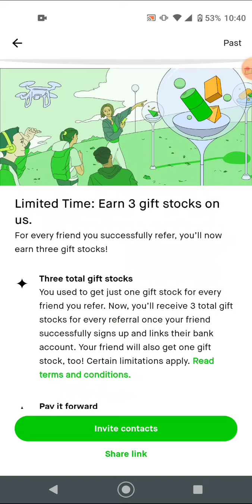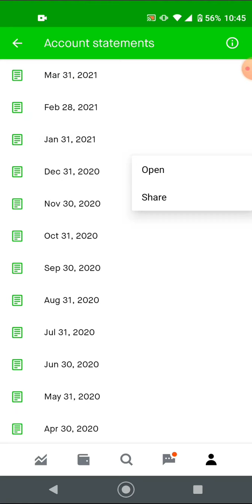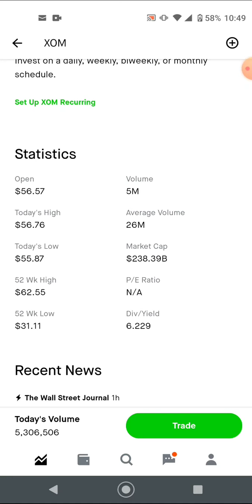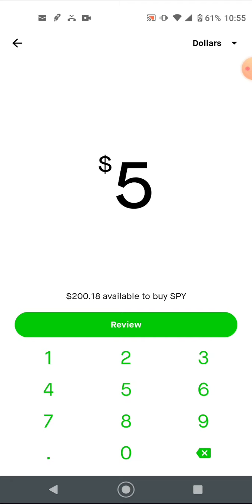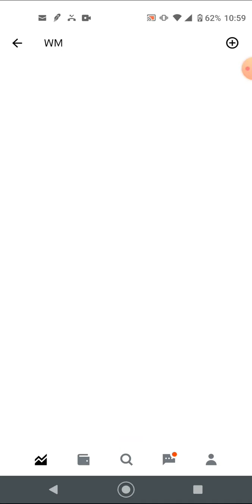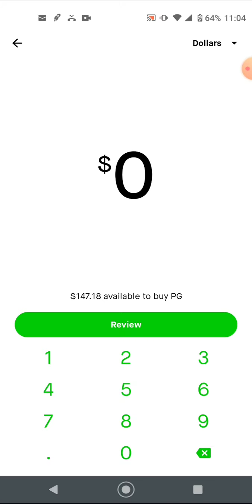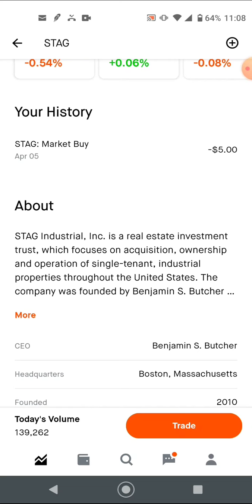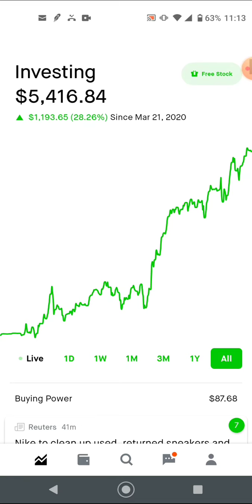My Robinhood Dividend DRIP Investing Portfolio 1 year Update. IN THE MONEY SNOWBALL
Free Robinhood Stock!
Your free stock is waiting for you! Join Robinhood and we'll both get a stock like Apple, Ford, or Facebook for free.

Recorded on Moto G Stylus (amazon)